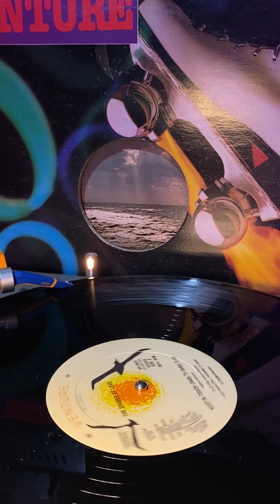The Shades Of Love – Keep In Touch (Body To Body) (1982)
One can argue that dance music as we know it was shaped by visionary producers like Francois K, Tom Moulton, Nile Rodgers, Giorgio Moroder, and Patrick Adams. Their different yet similarly focused approach to production in service of the Groove continue to inform music today. This underrated floorshaker was produced by Adams and boasts Meli'sa "Do Me, Baby" Morgan, Lisa Fischer and others vocals, and the kind of funky "Good Times" vibe and sassy earworms that would feel right at home at P&P or Prelude. It also triggered massive Bus Stops and other disco dances on floors and rinks across the country. Check out the first minute or so with hooks weaving in and out of the groove, often to just a barebones beat; it was literally built for that shit.